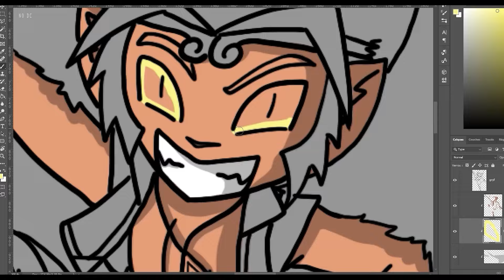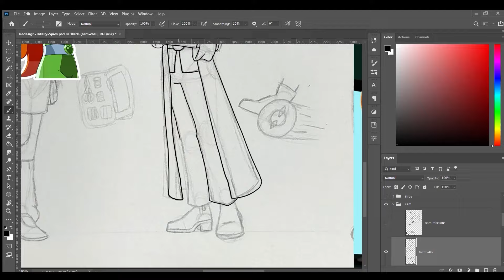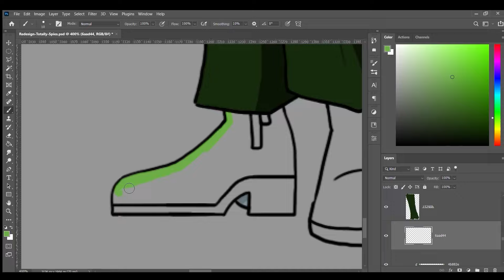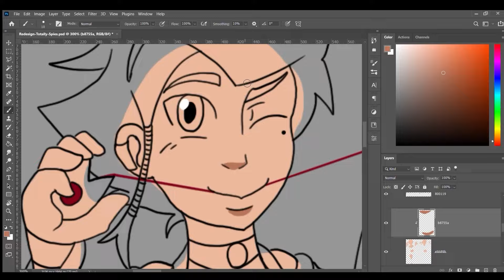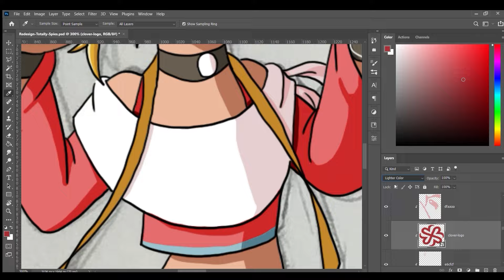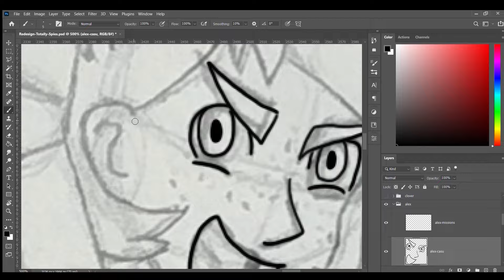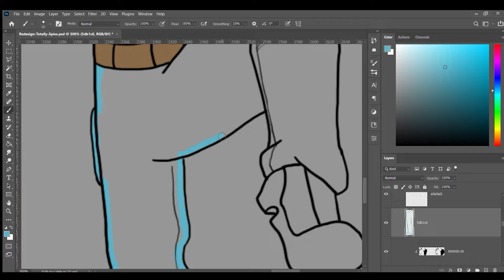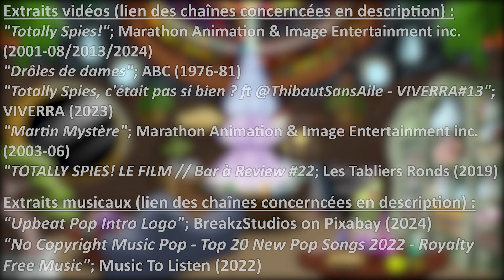Redesign - S3E1 - Totally Spies!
Nous inaugurons cette saison 3 avec l'égérie de l'animation française des années 2000, du girl power de façade et des spandex pas discrets : "Totally Spies!"

*Edit 16 janvier 2024 :* Ayons une pensée pour Patricia Lyfoung, qui nous a quitté en ce jour et était responsable des designs de cette série et de Martin Mystère 😔

Cette vidéo faite de courts extraits audios et/ou vidéos n'est pas une mise à disposition des œuvres utilisées et est autorisée par les articles L122-4-5 paragraphe 4 et L211-4 du Code de la Propriété Intellectuelle.

Chapitres
00:00 - Générique
00:17 - Intro
00:40 - Succès made in France
03:44 - Sam, le cerveau
04:39 - Sam à ma sauce
05:50 - 2 heures, 27 minutes et 22 secondes plus tard...
06:06 - Clover, la fashionista
07:22 - Clover à ma sauce
08:42 - 2 heures, 42 minutes et 36 secondes plus tard...
08:58 - Alex, l'athlète
10:13 - Alex à ma sauce
11:13 - 1 heure, 31 minutes et 6 secondes plus tard...
11:29 - New Spies!
11:39 - Conclusion
13:27 - Outro
13:55 - Crédits